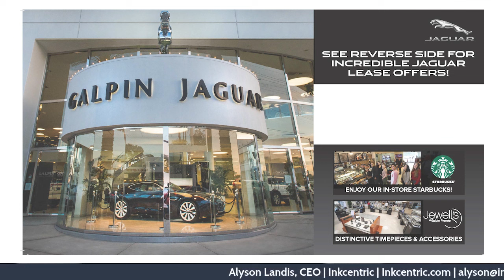Alyson Landis of Inkcentric at the Ted Ings Fixed Ops Roundtable® "The Roaring Twenties!"